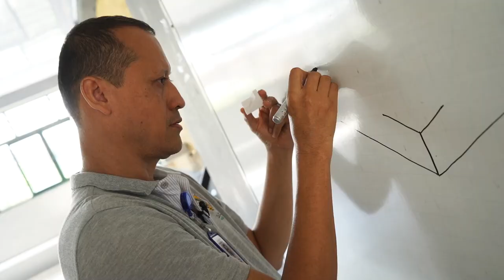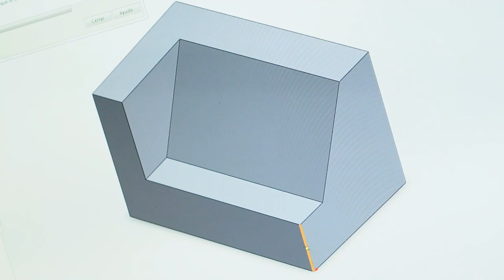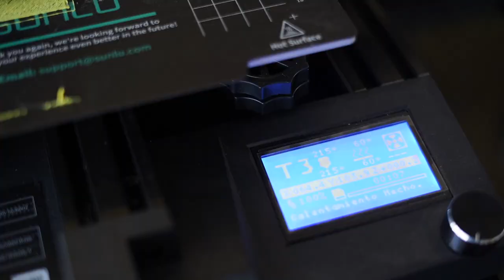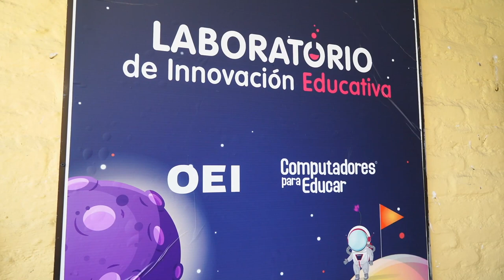La educación digital, el verdadero camino de la transformación en Colombia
En Florida, ValleDelCauca, tuvimos el privilegio de conocer la historia del 'profe STEAM', Nilson Fabián Díaz. Este educador apasionado impulsa los conocimientos tecnológicos a través de movimientos maker y el diseño para resolver problemáticas contextuales, con el objetivo de lograr un desarrollo sostenible.

Te invitamos a descubrir esta fascinante historia que demuestra cómo la TransformaciónDigital está impactando positivamente la vida de los jóvenes en esta región. ¡No te la pierdas!